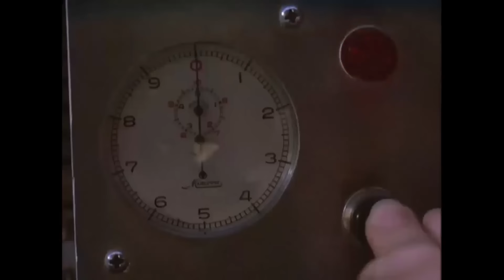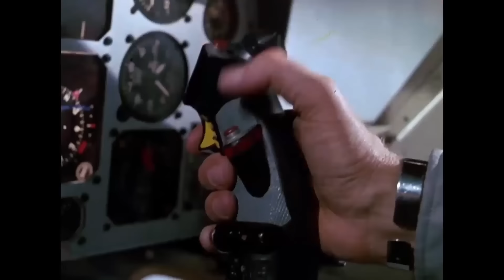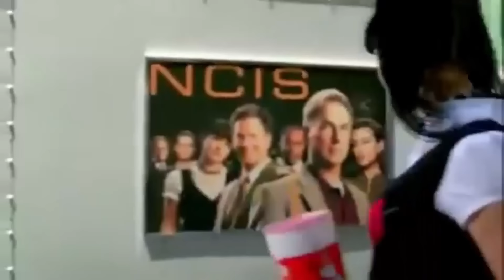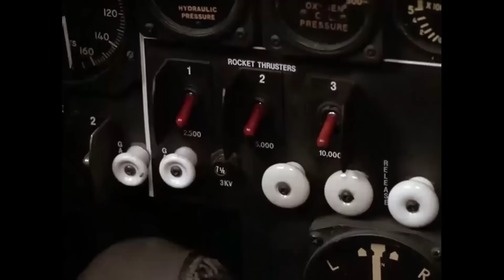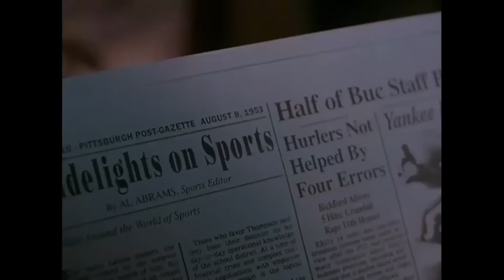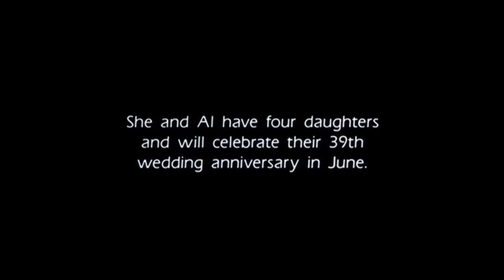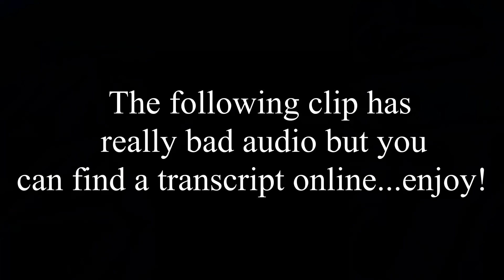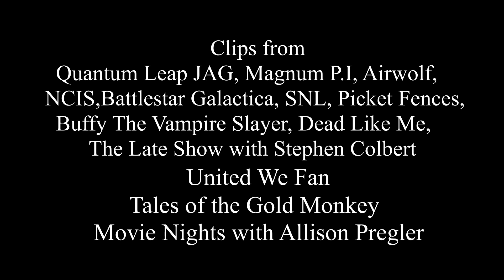WTF Happened to Quantum Leap? (1989-1993)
This week on Gone But Not Forgotten, we're taking a look at one of the most beloved sci-fi shows of the early nineties, the great Quantum Leap! Starring Scott Bakula as Dr. Sam Beckett, a brilliant scientist who finds himself trapped traveling through time after an experiment done wrong, with Dean Stockwell as his faithful hologram sidekick Al, the show stands as one of the most iconic shows of the series. What made it so good? In addition to Bakula and Stockwell, the show also never really stuck to one genre.

Given the nature of the show, some week's Sam's mission would be action-packed and exciting, while in other weeks it would be straight drama or even comedy. Truly it was a one of a kind show that, in a pre-internet era, even beat cancellation thanks to one of the biggest letter-writing campaigns in TV history. So join us as we follow Sam on his quest to "put right what once went wrong, hoping each time that the next leap - will be the leap home!"